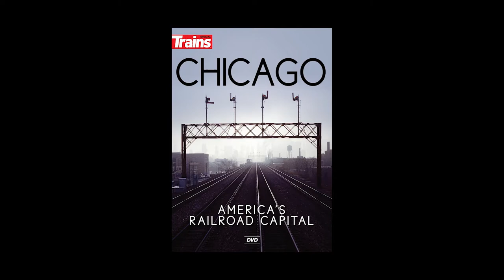Trains News Wire video for Sept. 22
See the Trains Magazine staff give its take on the week's news. This week, Editor Jim Wrinn and Associate Editor Steve Sweeney discuss AAR traffic reports, coal's mini-bounce, the comeback of trailers on flatcars, a Southern Pacific narrow gauge steam locomotive, drones buzzing trains, and much more!